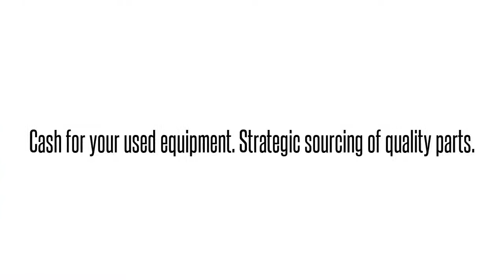Cisco used Parts Exchange: ASA-RAILS-RF Buy/Sell used here 1-407-936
We buy/sell and repair Cisco  ASA-RAILS-RF CISCO  ASA 5512-X ASA 5555-X RAIL KIT CISCO   Send us your requirements for Cisco Optical networking, Telephony, Call center equipment, Switches, Blades, systems and parts. 90 day warranty on all used/refurbished items. Bulk Buys! Repair and Hot spares! Strategic Sourcing.